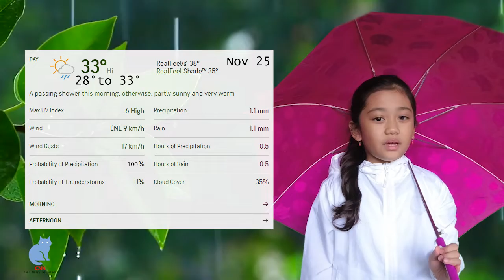Celine Lim's Weather Report